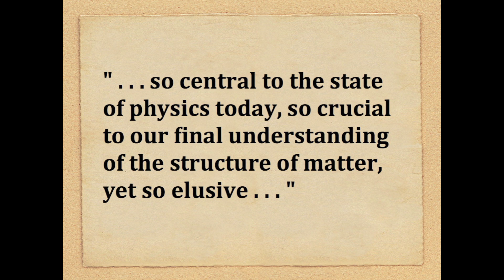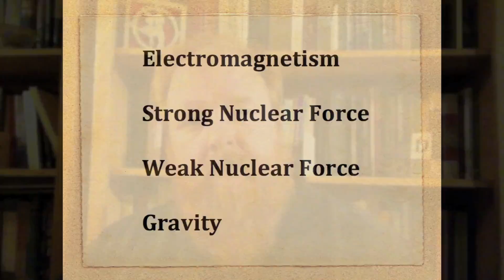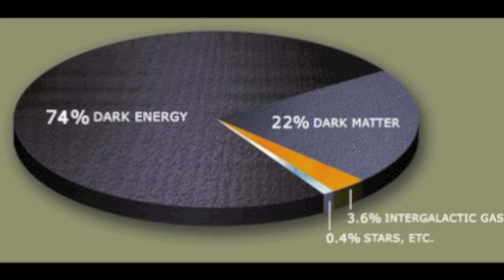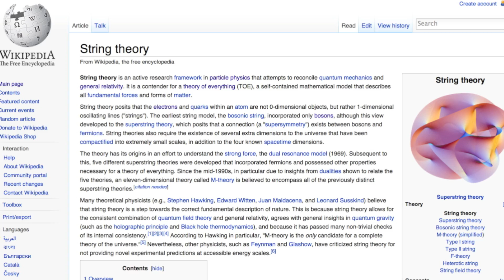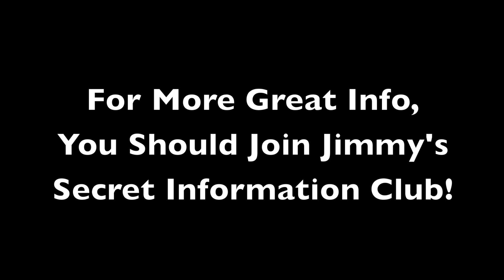What Is the God Particle?